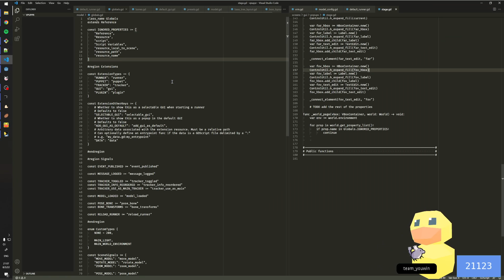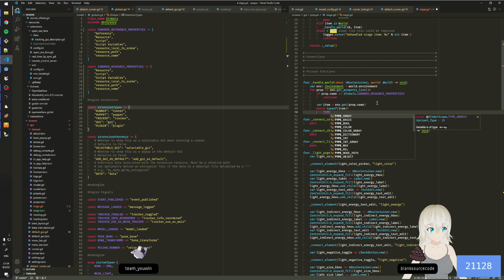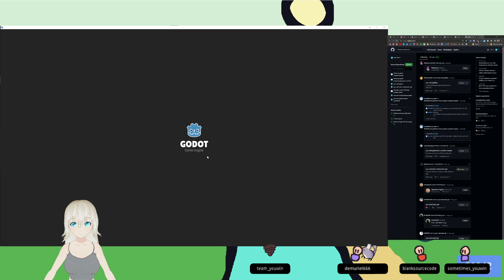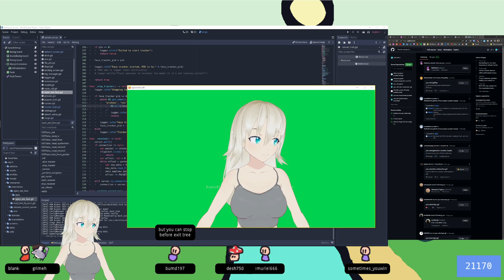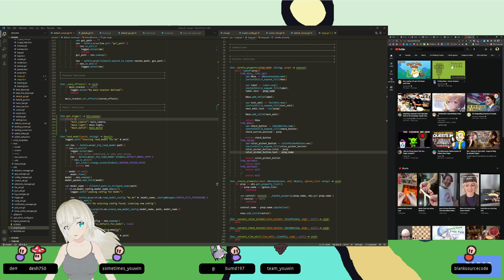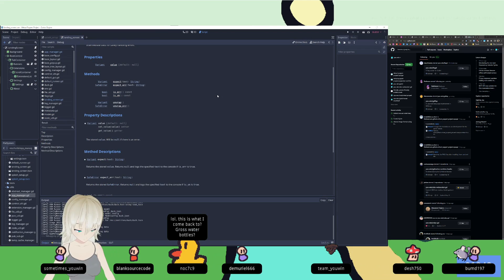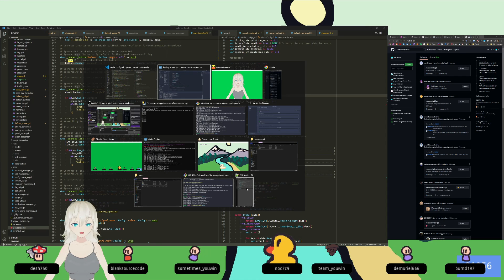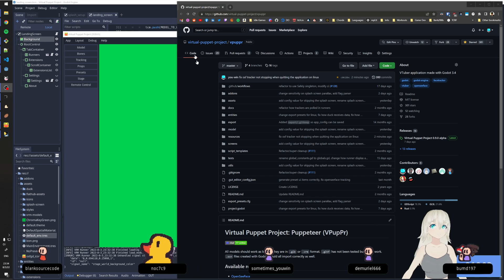Making a VTuber app with Godot August 3, 2022